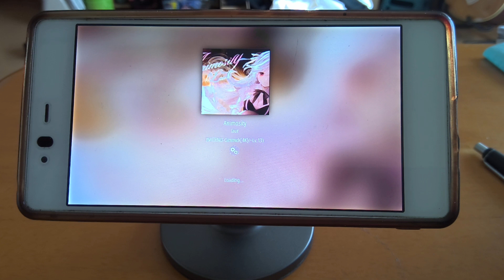【ギミック有】(Malody) Laur - Animosity 創作譜面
ギミック増し増しな譜面…
ファイルのダウンロードはこちらから...！